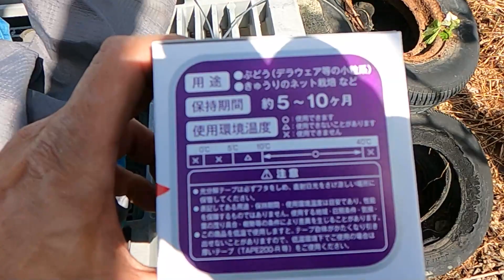巨峰の誘引作業。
今年は、巨峰の芽がでるのが遅い。

音楽のダウンロード、ご利用方法などの詳細はこちら